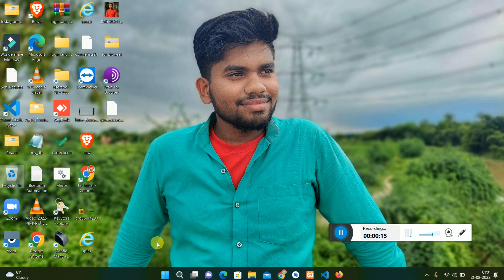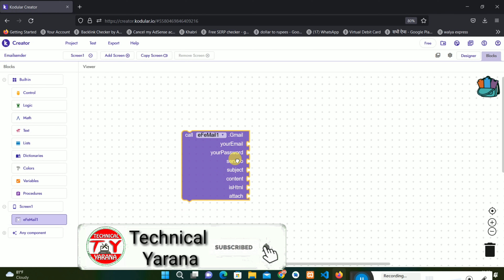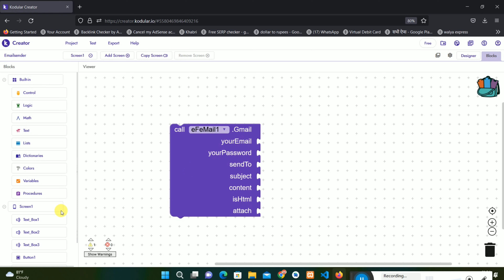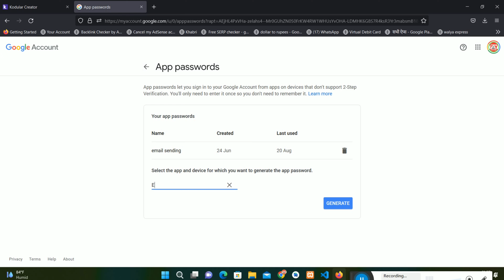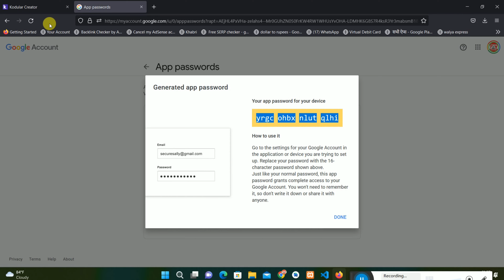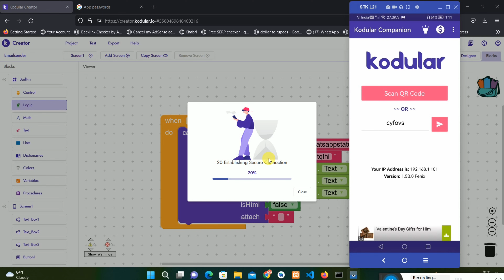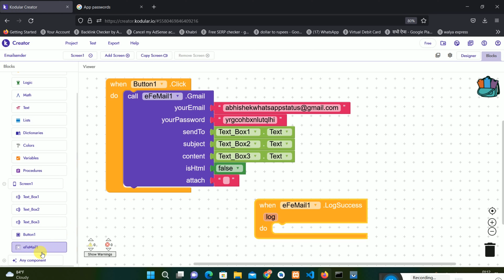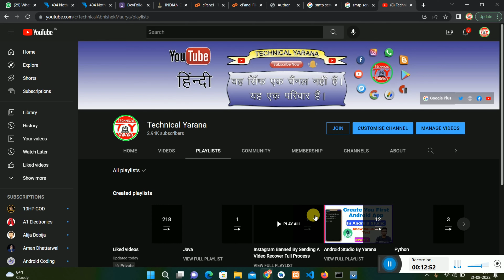How To Use SMTP Server In App | Part #2 | Simple Mail Transfer Protocal Using Create Android App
Check Out Website Improve Your Tedchnical Skills  :):):):):)

🙏🙏🙏Mujhse Baat Karne Ke Liye Whatsapp Ya fir Instagram Aao🙏🙏🙏

🙏🙏Dosto Aaj ki iss Video Me Maine Me Ham Janenge ki SMTP server ka use kar ke ham log apna khud ka android app kaise banayenge | kodular me smtp server ka use kar ke kaise banaye |
smstp server extensions | How To use SMTP Server in kodular   Dosto Iss Video ko poora Last Tak Dekhiye Aur Samjhiye Agara Aap Logo Ko Naa Samjh me Aaye To Neeche Comment Kar Ke Batayiye Aur Agar Ho Sakta Hai Hamse koi Bhi Topic Choot Gaya Ho To Mujhe maaf Karna Agar Video Achha Lage To Video Ko Like Kare Aur Apne Dosto ke Sath share Kare Taki Iss Video Se Unko Bhi Kuchh Jankari Mil Sake Aur Agar Aap Lo Mere Channel Pe Naye hai To Please Subscribe My channel 🙏🙏🙏

Aap Log Mujhe Social Media Par Follow Kar Sakte Hai Kahi Bhi Kabhi Bhi

Official Website Visite Now : --

Follow On Me Google Plus : --

Hello Friends,
My Name Is ( Abhishek Maurya )
Welcome back My channel ( Technical Yarana )
thanks alot watch now video,
Say me your technical issue.Comment type in this video Your Problem.
Hello Friends today show you in this video.

नमस्कार दोस्तो
अभिषेक मौर्य
स्वागत है आप सभी का हमारे चैनल टेक्निकल याराना में
दोस्तो अगर वीडियो पसंद आये तो लाइक और  अपने दोस्तो शेयर करना न भूले | और चैनल को Subscribe जरूर करे मेरे दोस्तों वीडियो को  के liye धन्यवाद दोस्तो मिलते एक new और फ्रेस वीडियो में तब तक के जय हिन्द बन्दे मातरम् ।

Abhishek Maurya